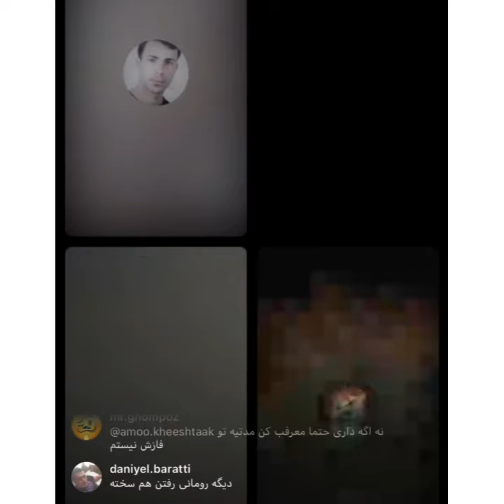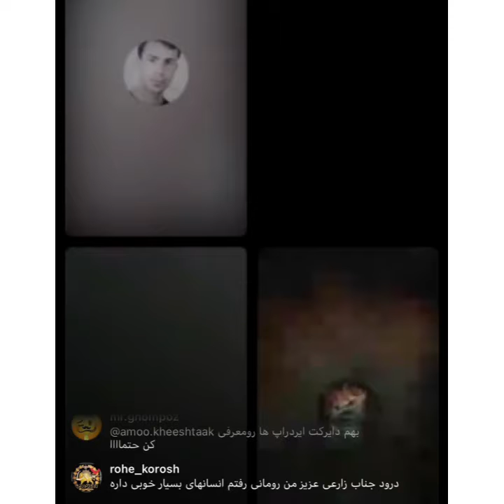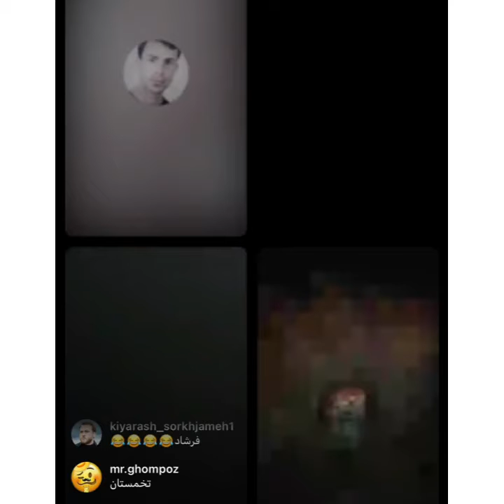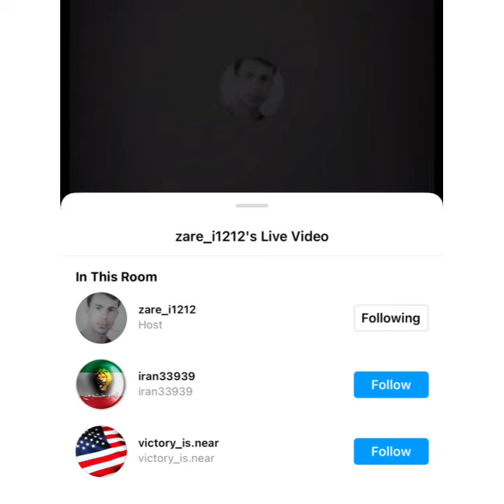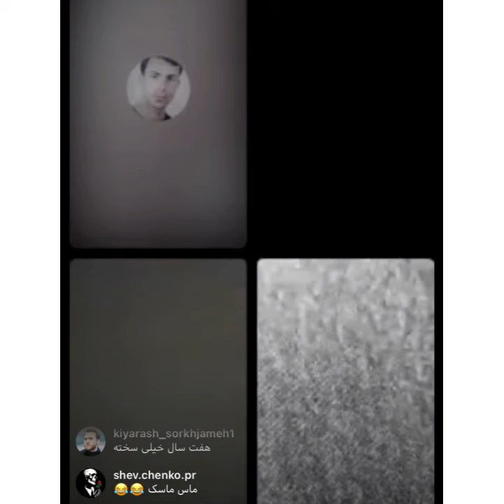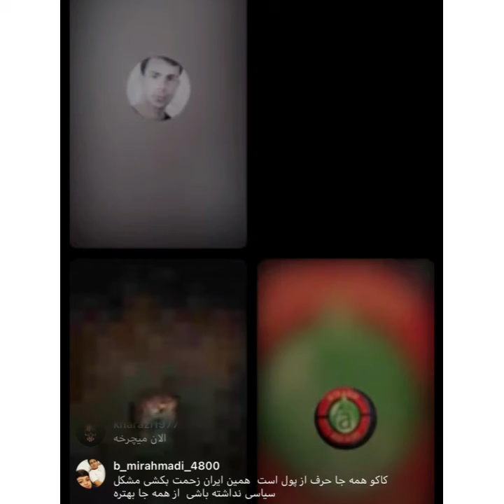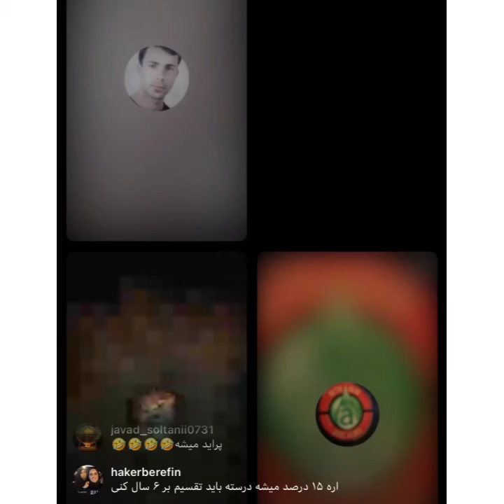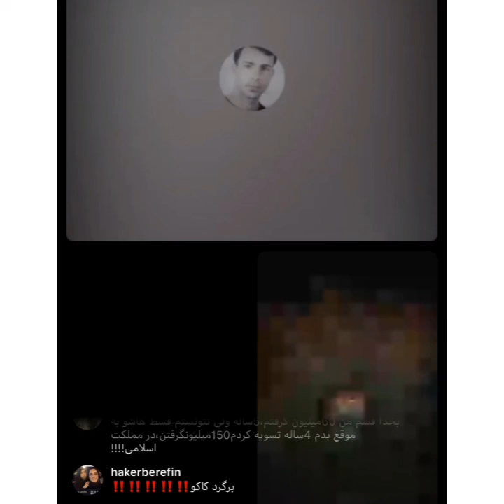لايو ايراني درباره مهاجرت ⭕️⭕️⭕️⭕️